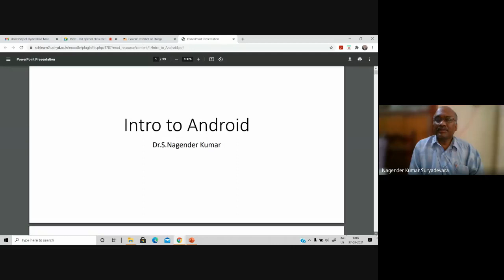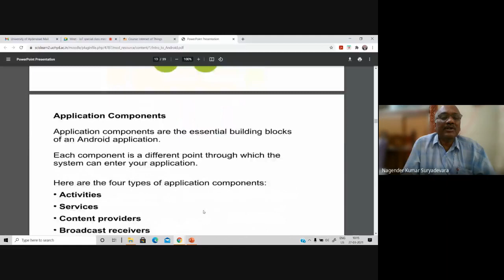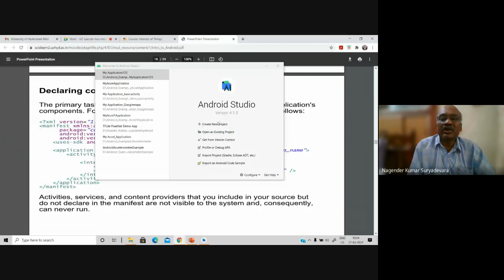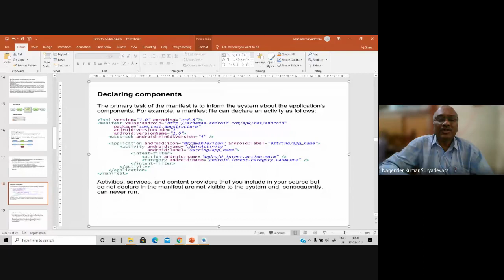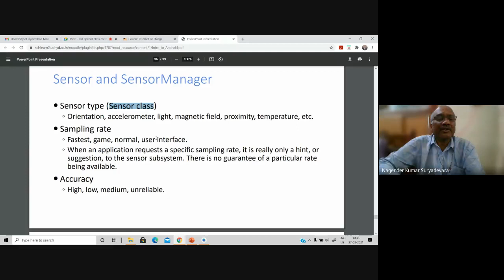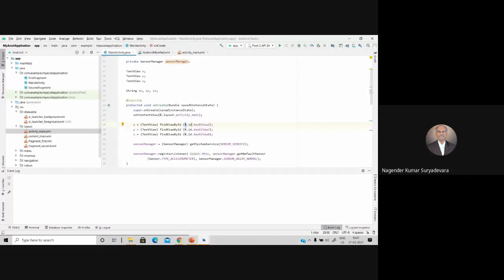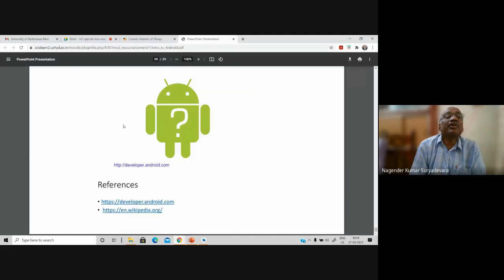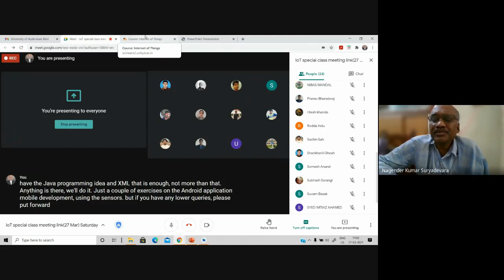IoT special class meeting link27 Mar Saturday 2021 03 26